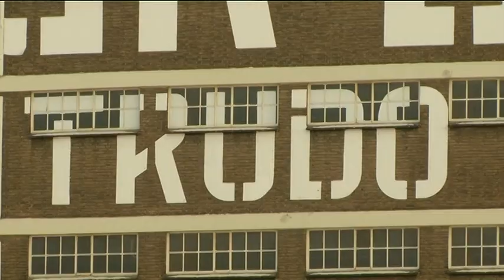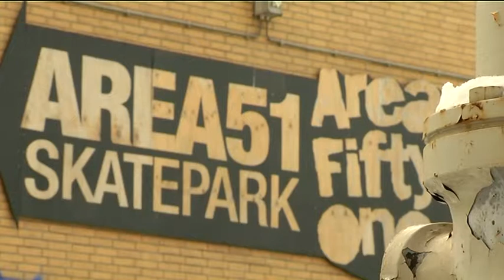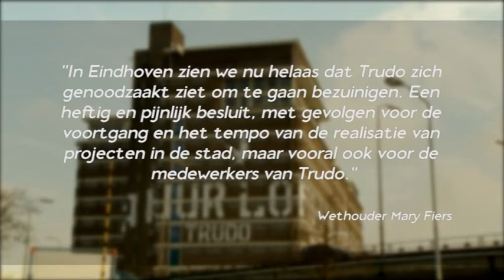30 man personeel weg bij Trudo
Woningbouwcorporatie Trudo moet inkrimpen. Er worden 30 banen geschrapt. Daar zijn gedwongen ontslagen bij. Dat heeft een woordvoerder van Trudo laten weten.

Trudo moet fors bezuinigen vanwege de nieuwe kabinetsplannen. De bezuinigingen bij Trudo betekenen ook dat verschillende bouwprojecten worden stopgezet, op Strijp S bijvoorbeeld en in de Kruidenbuurt.

De medewerkers zijn gisteren al op de hoogte gebracht.